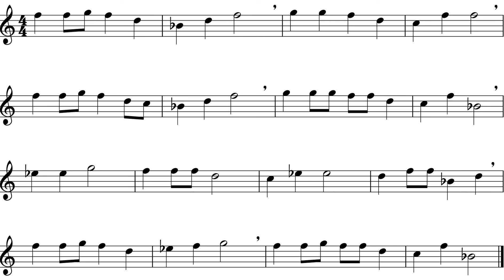Flute Pg. 10 # 4 (Up On The Housetop)